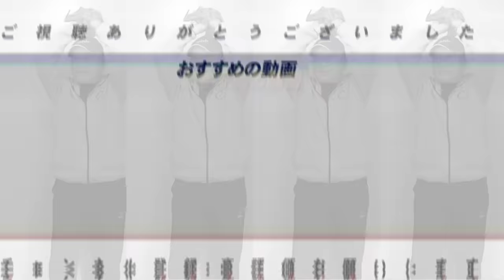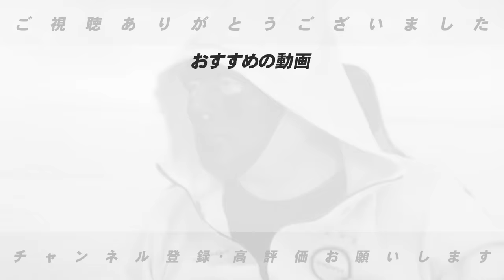【どうなる阪神】藤川球児新監督が近日中に正式決定へ!!ヘッドコーチに宮本慎也氏説が浮上も『慎也が阪神のコーチは絶対にない!!』高木豊が来年の阪神の構想を語る!!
阪神球団は6日、岡田彰布監督（66）の今季限りでの退任を発表。舞台裏では、球団本部付スペシャルアシスタント（SA）の藤川氏に監督就任を要請し、内諾を得ている事実が明らかになりました。チームは宿願のリーグ連覇が霧散。18年ぶりVの昨季に比べてチーム総得点が70点減り、四球数と盗塁数も激減しています。果たして新監督は〝名将の後任〟という重圧の中で、熱狂的なファンの期待に応えることができるのか。

○取材していただきました↓
【前半】